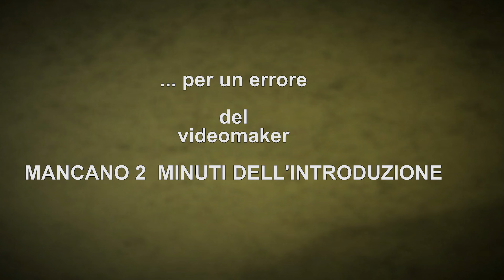Presentazione del libro "Io non ho paura, non abbiatene neanche voi" di Aleksej Naval'nyj - 1a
Presentazione del libro "Io non ho paura, non abbiatene neanche voi" di  Aleksej Naval'nyj  -  parte  prima
Evento organizzato da Il Circolo della Bussola.
Presentazione di Adriano Dell'Asta , docente di lingua e letteratura russa all'Università Cattolica di MIlano.